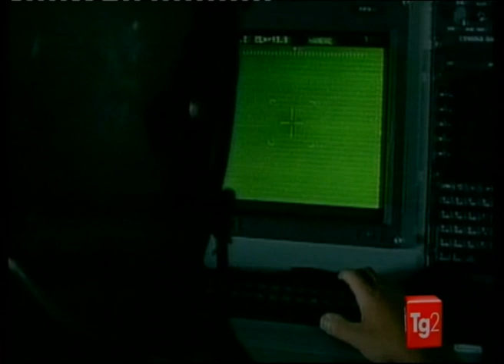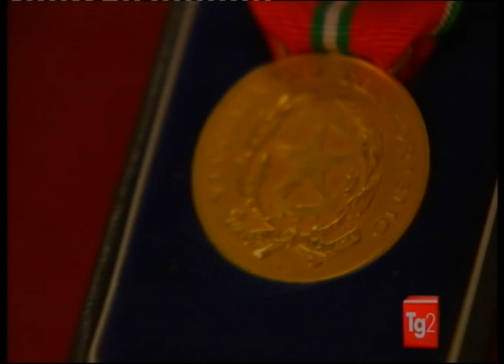Cerimonia di consegna decorazioni Cerimonia OMI - Quirinale-04 novembre 2012